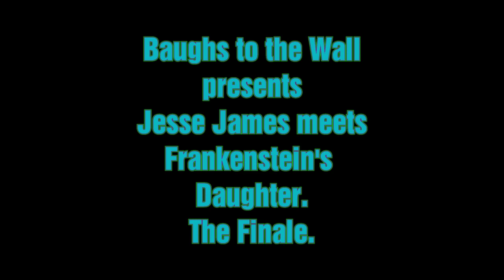Baughs to the Wall 1-9: Jesse James meets Frankenstein's Daughter. The Finale.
Odd and Goof are in the director's chair (couch) for their first abomination "Jesse James meets Frankenstein's Daughter". A bit raw, our first try as horror movie hosts.